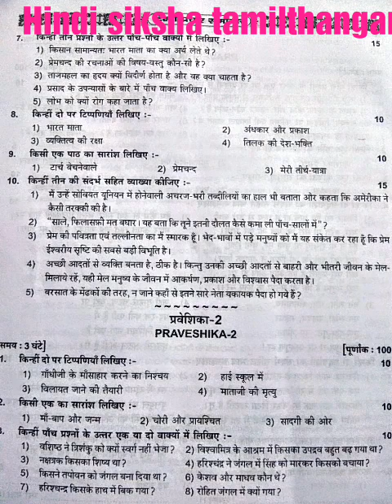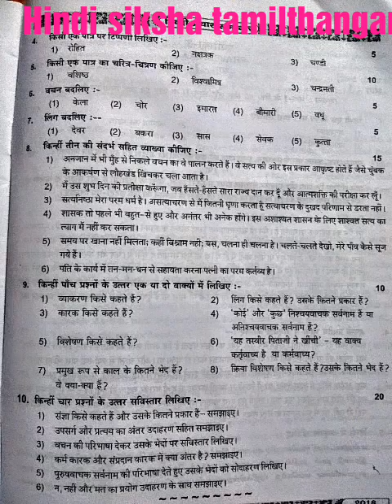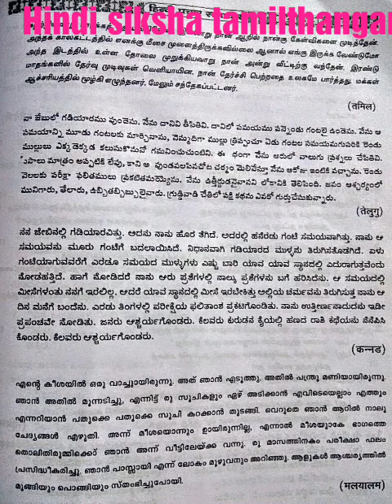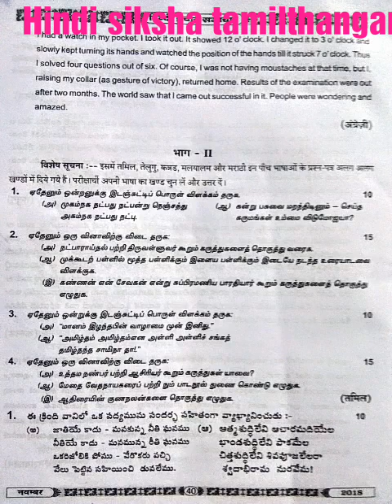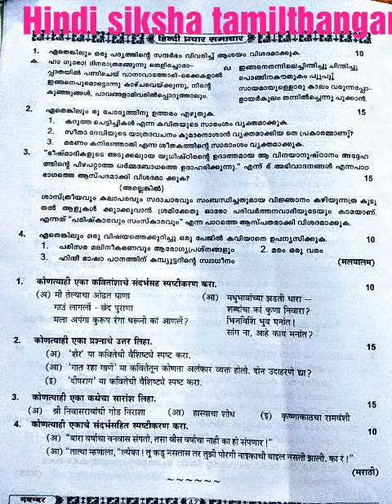Praveshika August 2018 question paper ( for Anbu selvi)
Praveshika August 2018 question paper